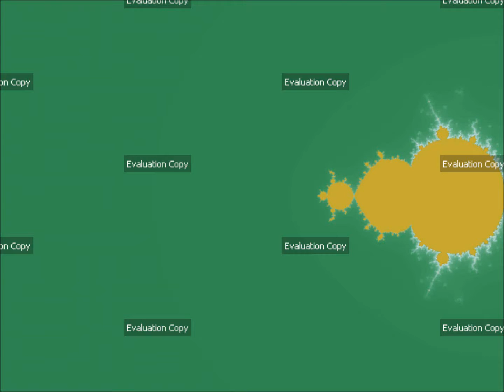Ultra Fractal 5 - Check Out Real Madrid's